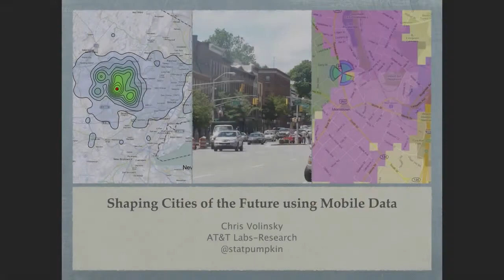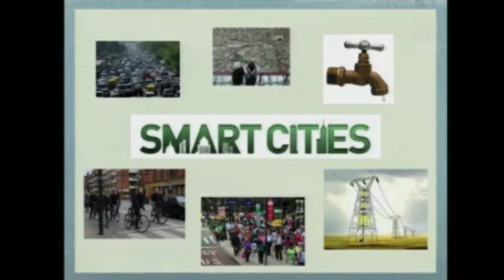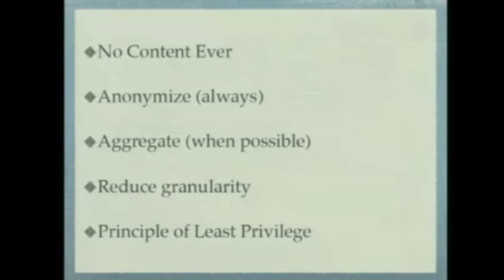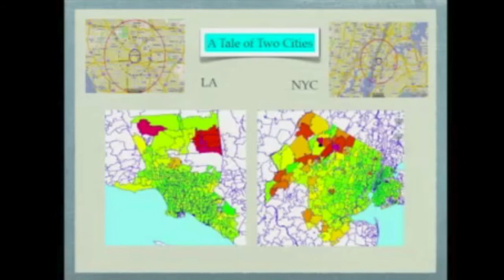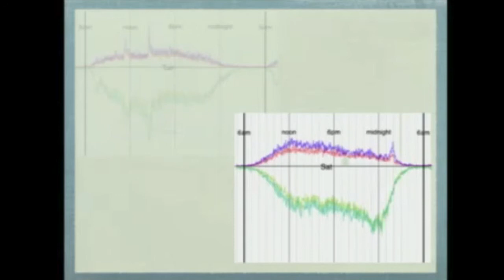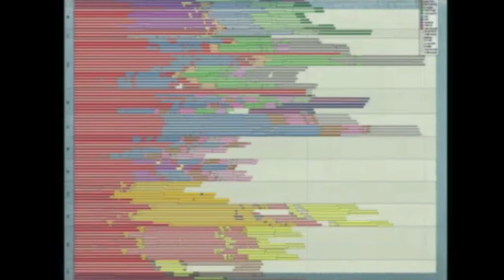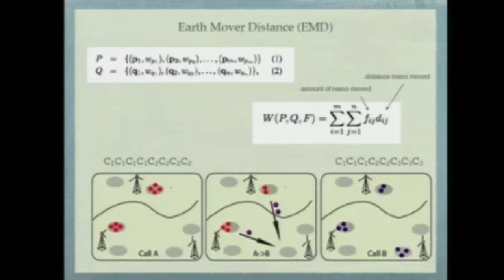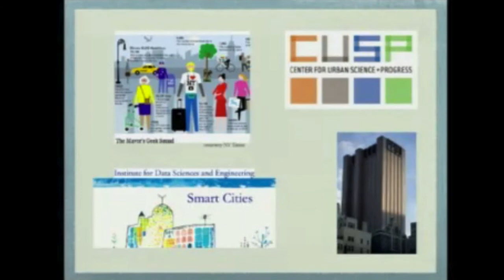Chris Volinsky, AT&T Labs (DG'13)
Chris Volinsky is Executive Director of the Statistics Research Department at AT&T Labs-Research. Chris got his PhD in Statistics from the University of Washington in 1997. His research at AT&T focuses on large scale data mining: recommendation systems, social networks, statistical computation, and anomaly detection. In 2009, Chris was a member of the 7-person, 4-country team BellKor's Pragmatic Chaos that won the $1M Netflix Prize, an open competition for improving Netflix' online recommendation system.